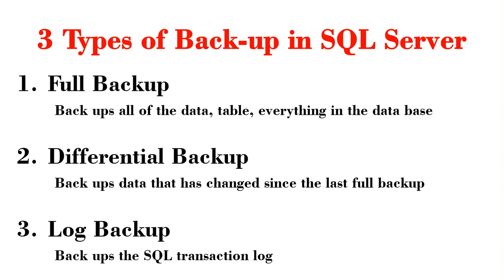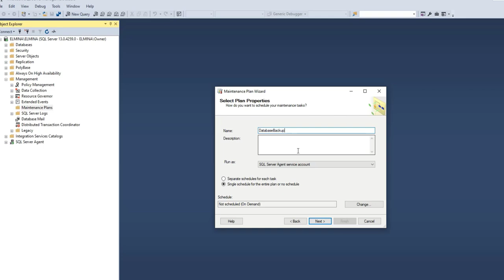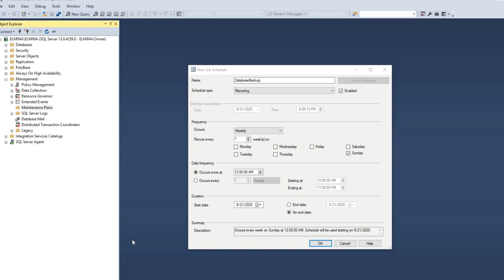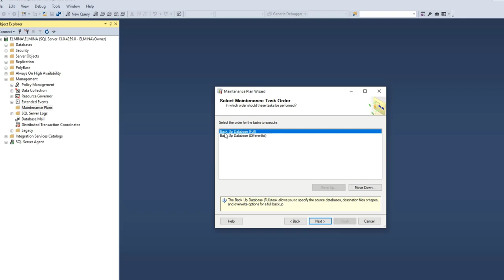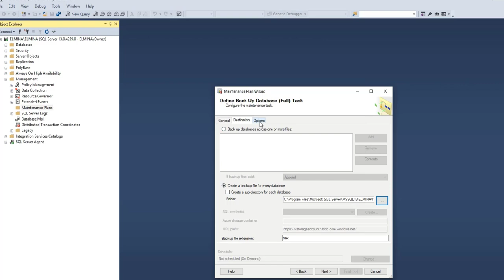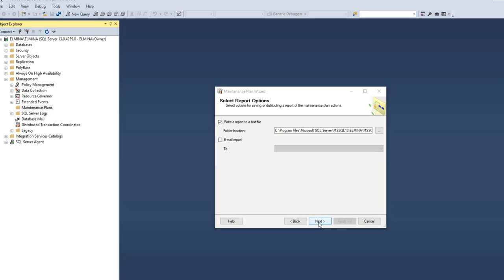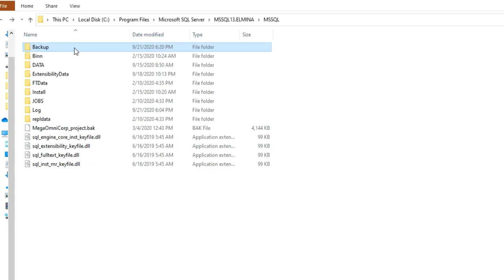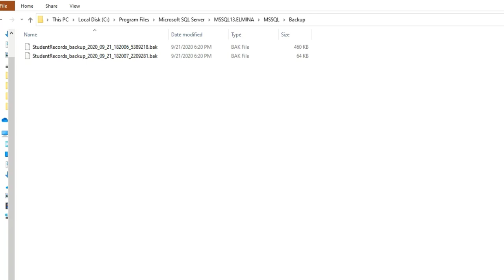CREATE MAINTENANCE PLAN TO BACK UP DATABASE in SQL Server 2016 | Schedule SQL Server Database Backup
This tutorial provides a step-by-step tutorial on creating a Maintenance Plan to Back up the Database in SQL Server 2016.
Using this tool will create a Task that will automatically backup your databases on your schedule.
You will also learn the advantages of backing up databases and the type of database backups in SQL Server Management Studio.